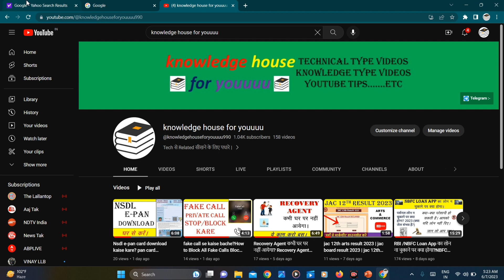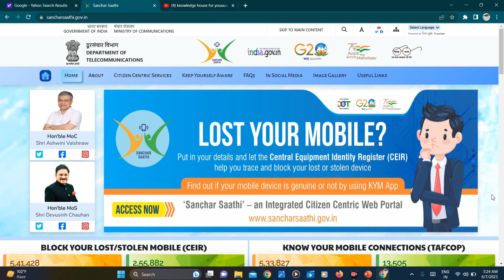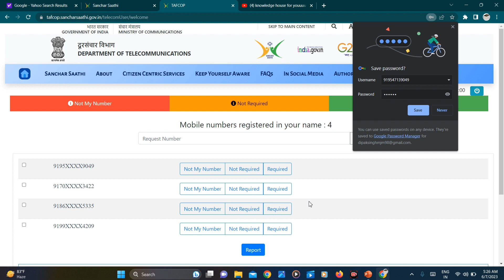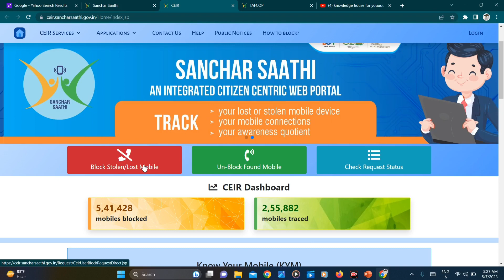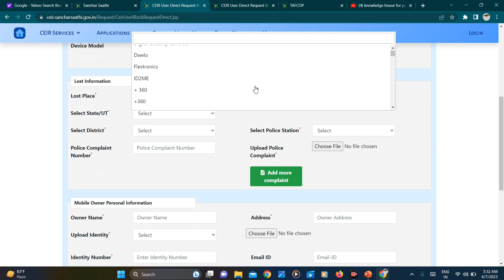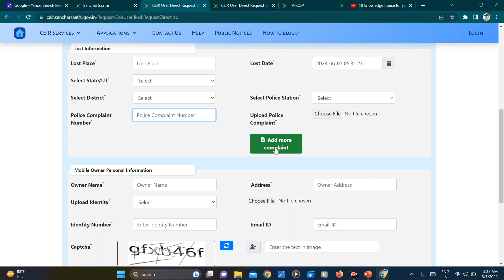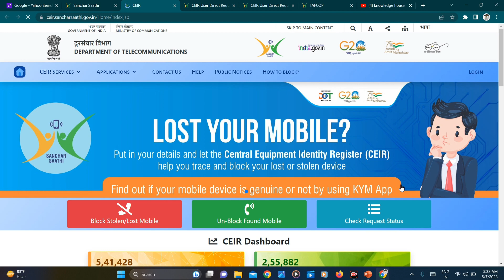Apne naam par kitne sim hai kaise check kare | how many sim card on my aadhar card 2023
sim card number details online
apne naam par
how many sim card on my name
how many sim card on my aadhar card
tafcop portal

Apne Naam Par kitne sim chalu hai kaise
Ek ID par kitne mobile number chal rahe hain kaise Dekhen
Ek ID per kitne mobile number chalu hai kaise check Karen
Aadhar Card per mobile number Kitne hain
Ek ID par kitne mobile number
Ek ID par kitne mobile number Kaise Dekhen
Aadhar Card per kitne number Kaise Dekhen
online number Kaise band Karen
mobile number Kaise band Karen
Sim new rule
Ek ID per kitne sim card
ID per kitne number chal rahe hain kaise dekhe
Personal Tak

how many sim card activate my aadhar card
aadhar card se kitne sim nikala hai kaise pata kare
mera aadhar par kitne sim hai
mere aadhar card se kitne sim chalu hai kaise pata karen
aadhar se kitne sim chalu hai
mere aadhar card pe kitne sim hai

sanchar saathi
sanchar saathi portal
khoya hua mobile kaise band kare
khoya hua mobile kaise block kare
how to block lost phone using imei number
how to block lost mobile phone
how to block lost iphone
mere naam par kitne sim card hai
mere naam par kitne sim hai
sanchar saathi website
chori hua mobile kaise khoje
block stolen phone
block stolen phone using imei number
tech news
technology
tech
ishan llb
ishan
sanchar

how many sim cards registered on your aadhar card
how to know how many sim on my aadhar
how many sim card activate on my aadhar card
aadhar card

sim registered under your any national id
huge
pet sim
how to check how many sim on my aadhar card
kisi bhi sim ko kaise band kare
kishore official
trai new tafcop portal
aadhar card se kitne sim chalu hai kaise pata karen 2023
how many sim card on my aadhar card tafcop portal
mobile number dekhkar khud se band karen
apne naam per kitne sim hai kaise check karen
ek i'd par kitne sim chalu h kaise pata kare
kisi bhi sim khud se kaise band kare
sim card link with aadhar status
apne aadhar card par kitne sim card activate h
apne naam par id par kitne sim chalu hai kaise dekhen
online aadhar linked sim card list check 2023
to know active sim cards in our emirate id
sim cards in uae
uae sim
uae simcards
how to know active sim ids on our emirate id
how to know active sim cards in our emirate id

apke name per kitna sim chalu hai kaise pata kare
adharcard
sanchar saathi portel
how many sim card registered on my name
how many sim registered on my aadhar
how many sim issue with my aadhar
how many sim registered with my aadhar
how many sim link with my aadhar check status
sim with aadhar
how many sim in a aadhar
aadhar fraud
aadhar work online
aadhaar news
how to know how many sim registered in your aadhaar
latest online tips
latest news
online news
online tips
how to know how many sim card registered in your name

how to know how many sim card registered my adhaar tamil
how many sim card in my name tamil
mere adhar se kitani sim chal rahi hain kaise pta kare
sancharsaathi
tafcop.dgtelecom
taf-cop
trai
how many sim card activate my aadhar card hindi